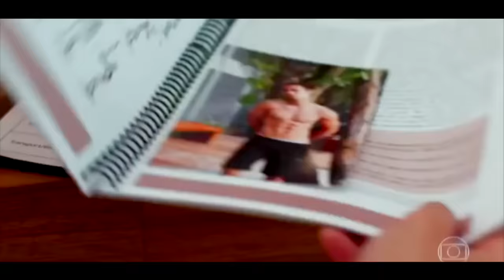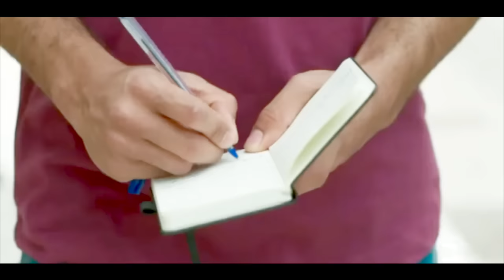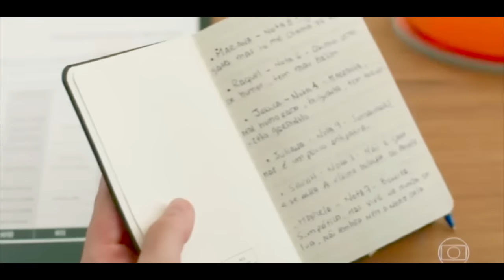A HISTÓRIA DE JÉSSICA E BELLOTO (REACT) - Parte 1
Canal: @AnaClaudiaNs

Olá, pequeninos do meu coração. Hoje começamos a assistir juntinhos a história da Jéssica e do Belloto, casal de Malhação interpretado por Laryssa Ayres e Sérgio Malheiros. Espero que gostem!